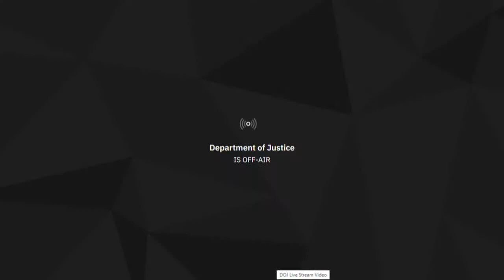LIVE: US Attorney John Lausch announces firearms trafficking indictment